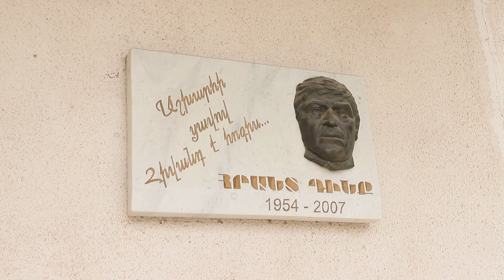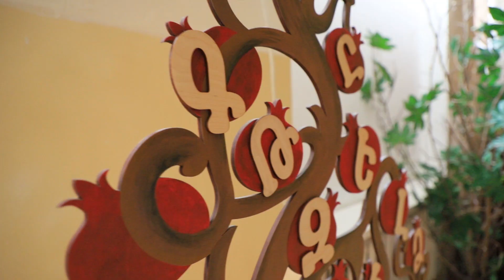Պարտավոր ենք ապրել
Հրանտ Դինքի անվան տիվ 44 դպրոցի 4 ա դասարան